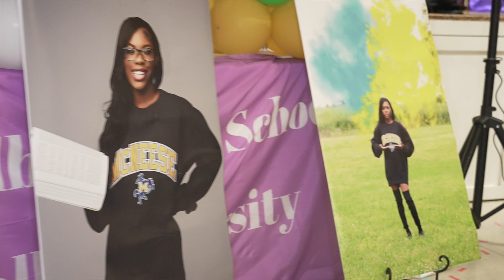Alter EGO - Live in Ville Platte